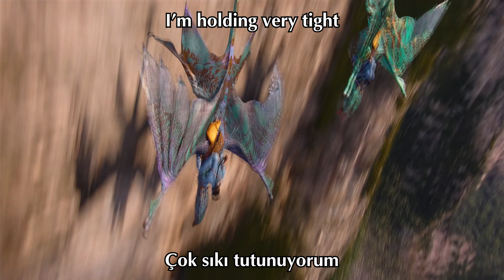Nightwish - Walking in the Air (Lyric Video) -Türkçe Altyazı-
Sanatçı: Nightwish
Şarkı: Walking in the Air (Havada Yürüyoruz)
Albüm: Oceanborn (1998)